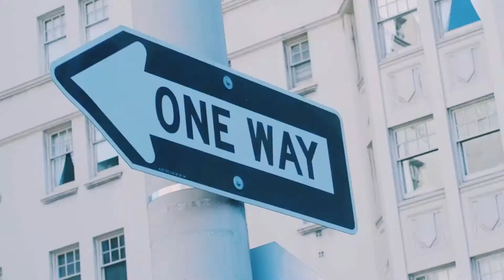2 PORCELLINI A SAN FRANCISCO ● Vlog DAY 2 | CALIFORNIA - Honeymoon Edition ❤ Luna Palumbo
Le Mie Canzoni su i T U N E S

Le mie Canzoni su G O O G L E P L A Y

Le mie Canzoni su S P O T I F Y